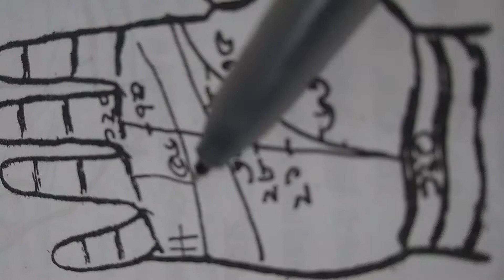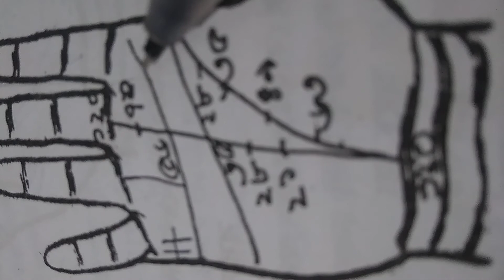আপনার জীবন শান্তিপূর্ণ হবে কি না হস্তরেখা মাধ্যমে জানুন ?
Hi
I am Pradipta Mondal . Wecome to YouTube Channel Hast rekha With Pradipta .

About Channel : -
Hast rekha With Pradipta is a YouTube channel , where you will find Palmistry videos in Bengali .